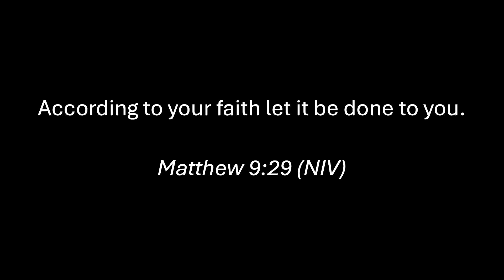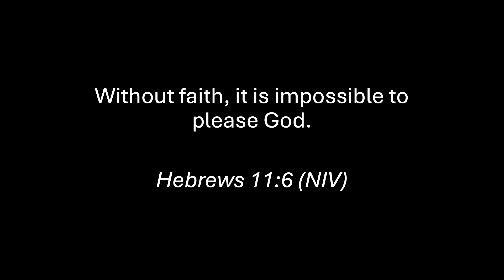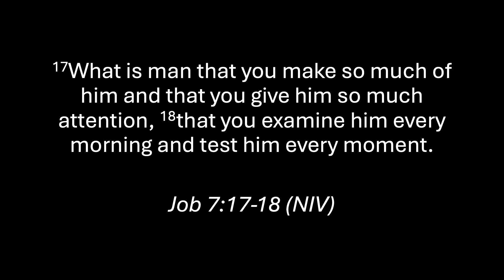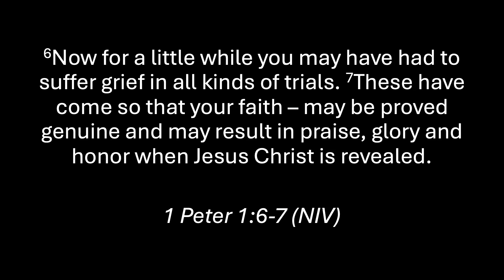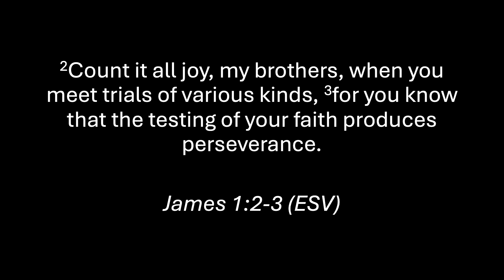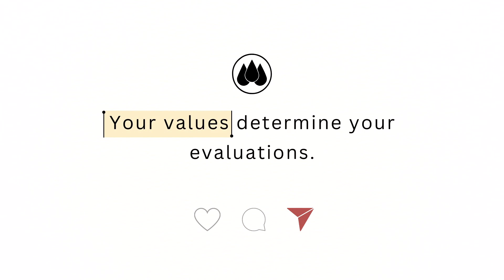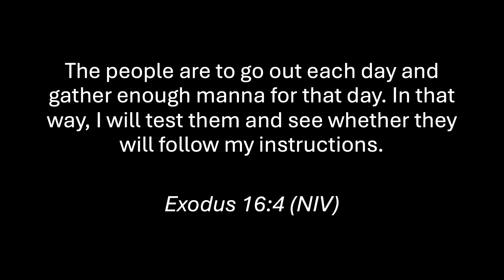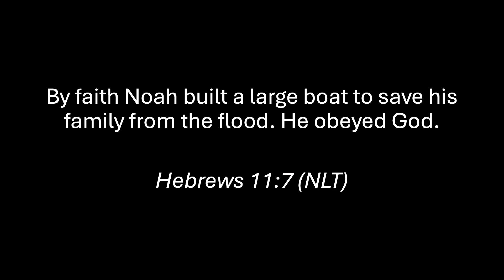Living Positively Pt. 2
In this sermon we focus on the act of Faith. In order for us to be able to live our best life's it often, requires acts of faith.  Listen in as Pastor Alvin gives us the many reasons God test our faith and the results it produces in us.